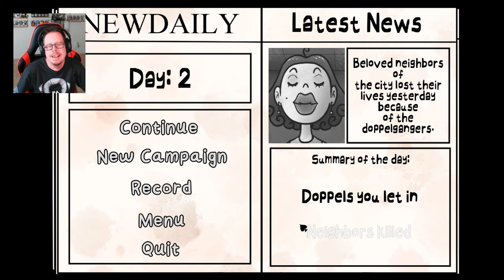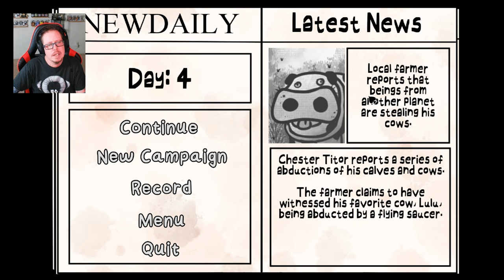NEW STORY MODE UPDATE WITH LORE - THAT'S NOT MY NEIGHBOR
We're heading back into That's Not My Neighbor now with a campaign mode!